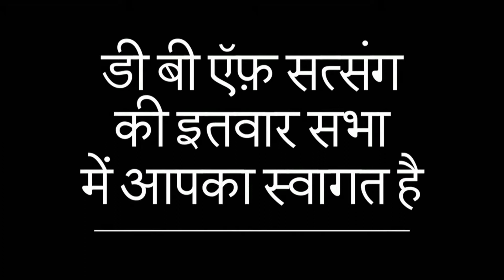DBF Central's 14th Feb Hindi Sermon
Ps. Manav Das